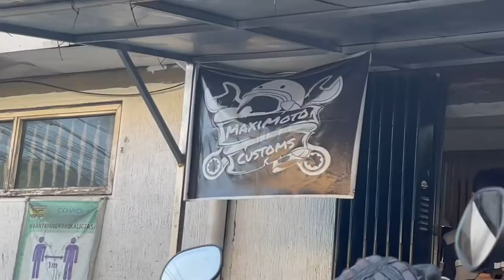❗️How to change oil - Motorstar Cafe 400❗️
So we are back with our good friends from Maximoto Customs with a simple DIY tutorial on how to change the oil of a Motorstar Cafe 400.

Join us as we learn, and also have fun while doing the job 💪